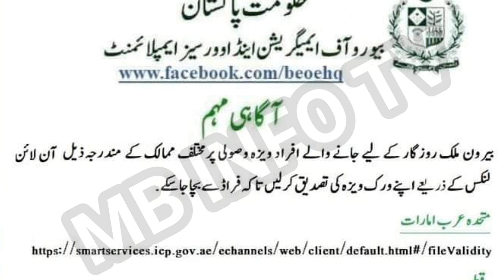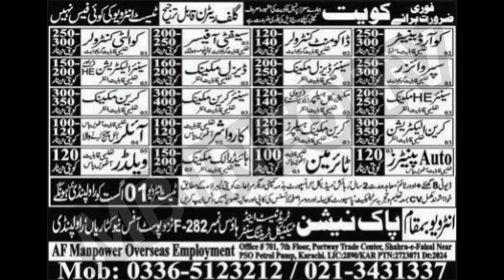Today overseas jobs vacancies for pakistan|Gulf work visa up date for Pakistan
today international jobs ads in
Pakistan news paper
Uae work visa iraq work visa Bahrain work visa
Saudi arb ka visa driver,s visa steel fixer visa electrical visa mcanical visa labour visa mason visa helper visa security guard visa oil and gass compni visa
cooking visa office boy visa hotel visa foreman visa riger visa delivery boys visa bike rider's visa sa

Dubai ka visa Bahrain ka visa qater ka visa  Malaysia ka visa Europe ka visa Rumania ka visa  Uzbekistan ka visa  Gulf jobs for FreshersNukri gulf
سعودی عرب کمپنی کا ویزہ
 سائق خاص ویزہ سعودی عرب
تاشيرة عامل عادي سعودي عرب
تاشيرة شركة سعودي عرب
تاشيرة عامل منزلي
تاشيرة سائق الخاص
عامل منزلی ویزہ سعودی عرب
ویٹر ویزہ
مطعم ویزہ
دبئی کا ویزہ
قطر کا ویزہ
ملائیشیا کا ویزہ
رومانیہ کا ویزہ
ترکی کا ویزہ
کوریا کا ویزہ
جاپان کا ویزہ
یورپ کا ویزہ
انگلینڈ کا ویزہ
کینیڈا کا ویزہ
Overseas jobs for Pakistanis
Gulf job vacancies for Pakistan
 Pakistan work visa update
Foreign employment opportunities
Pakistanis working abroad
International job opportunities
Gulf countries job vacancies
Pakistan overseas work permit
Job opportunities for Pakistanis abroad
Gulf work visa for Pakistanis